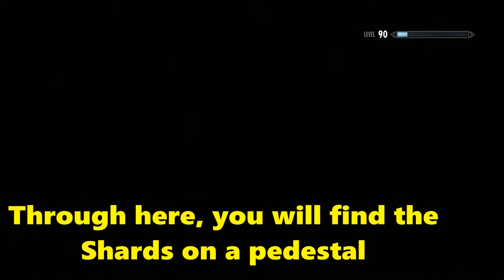The Elder Scrolls V: SKyrim - How to get an Assassin's Dagger! (Mehrunes' Razor - Unique 1 Hit Kill)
This video shows you a Full quest walk-through, and How to get the Mehrunes' Razor!

Previous video (How to get a FREE Sword [Quality depends on your Level] in Skyrim):